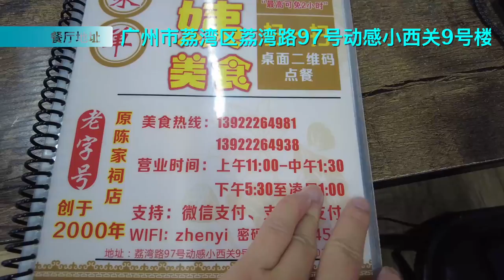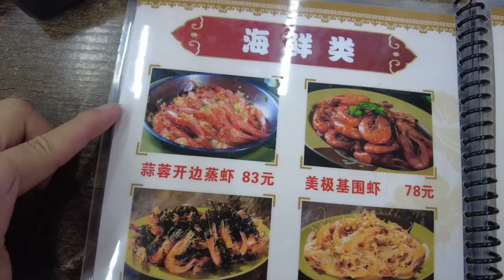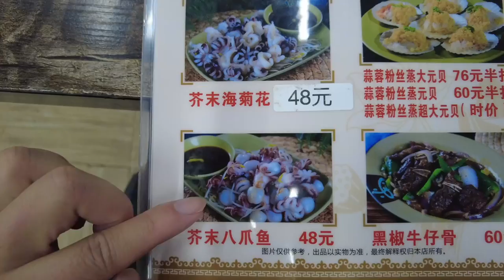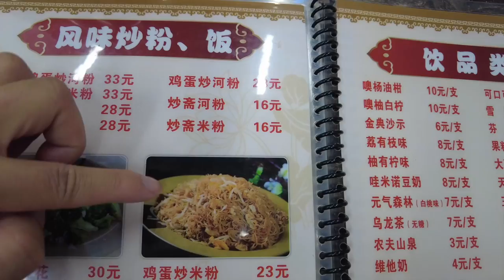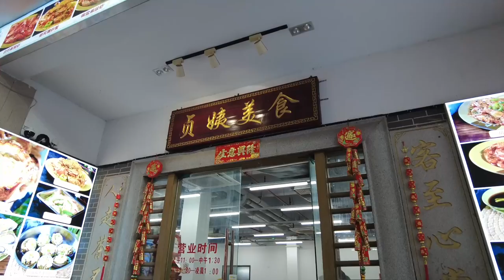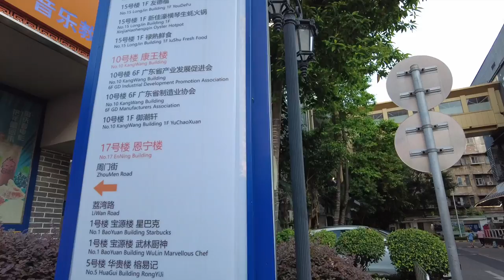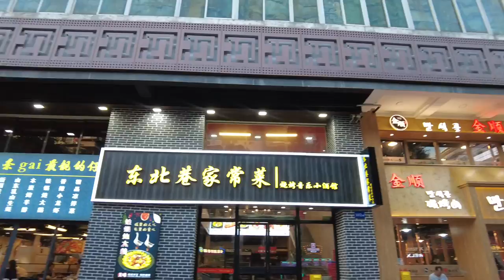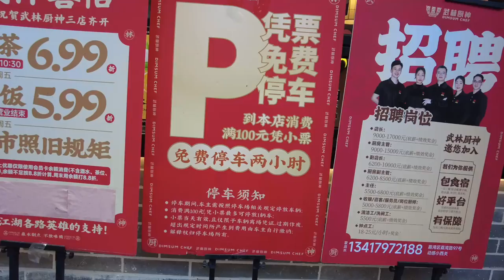【广州漫步粤菜美食探店】极少人知道！必试！荔湾路！23年老店！海鲜美食！生蚝！超级好食！八爪鱼！三人消费180元！藏在居民区！路边美食！美食攻略！！Canton Food Tour｜GuangZhou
餐厅名称：贞姨美食
餐厅地址：广州市荔湾区荔湾路97号动感小西关9号楼
餐厅消费：招牌蒜蓉烤生蚝¥38，芥未八爪鱼¥48，椒丝腐乳通菜¥30，椒盐田鸡¥48，鸡蛋炒米粉¥23

Chapters:
00:00 Intro
00:29 陈家祠地铁站/龙源西街/宵夜聚脚地
06:59幸福新村/找寻观众曾经居住过的地方
14:08 荔湾路/嘉乐蛋挞王/蛋挞4元一个
15:26 贞姨大排档/读餐牌时间/美味蛋挞
19:03 椒丝腐乳通菜/芥未八爪鱼/椒盐田鸡/招牌蒜蓉烤生蚝/鸡蛋炒米粉
28:41 动感小西关美食推荐/美食攻略/交通路线
33:54 Ending